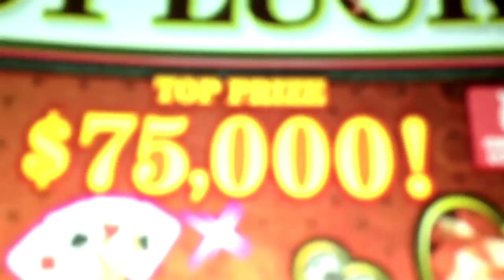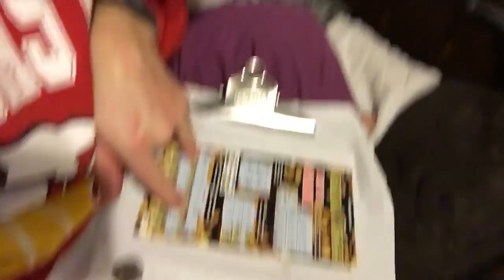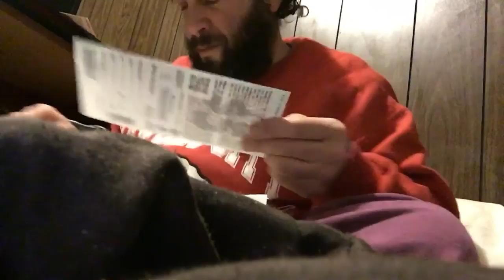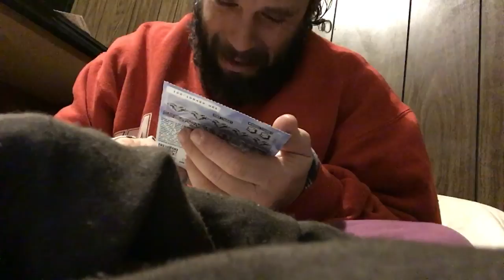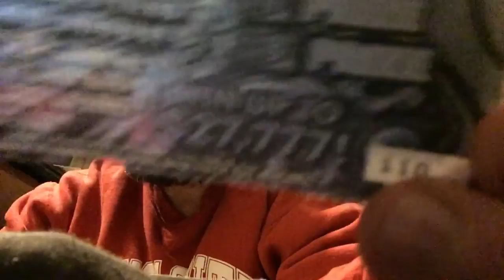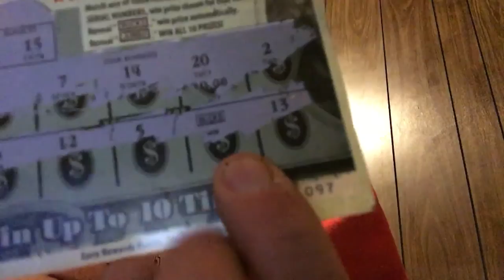Killer Alien FARTS?!? ~ Lady Luck #10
Yes, it does smell worse than anything on earth…